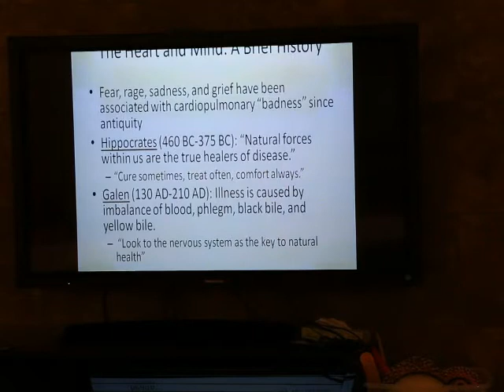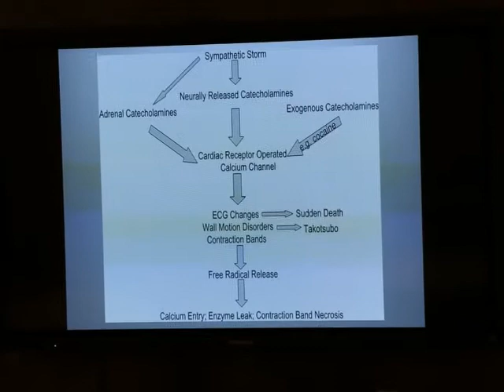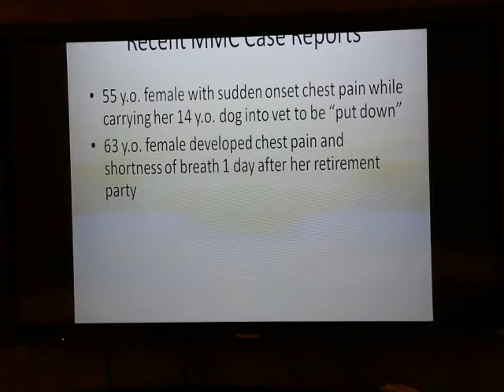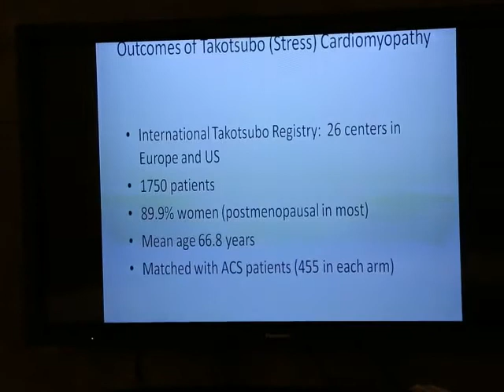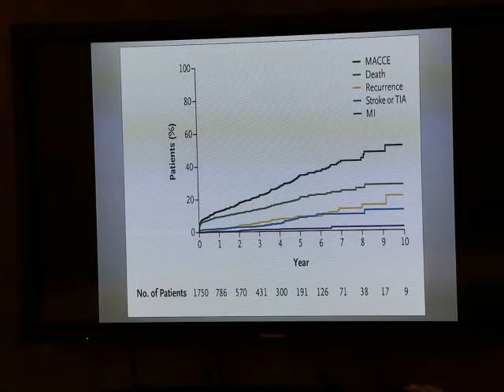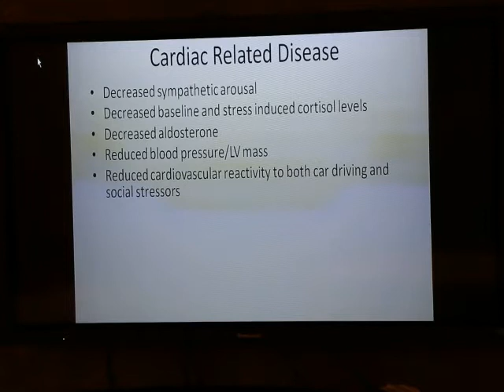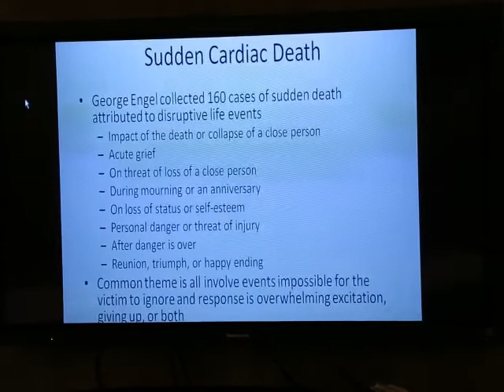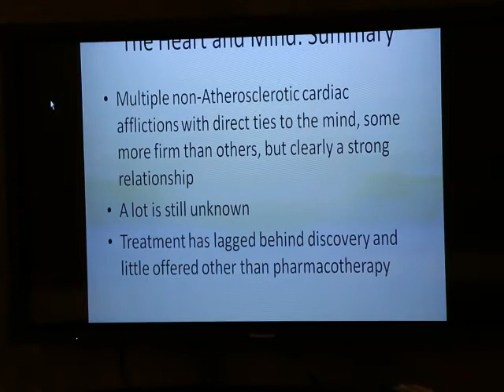Broken Hearts Dr John Wilson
"Cardiology 101: Chronicles of a Broken Heart" with Dr. John Wilson, MD, FACC.  Learn symptoms, causes and treatment for broken heart syndrome.